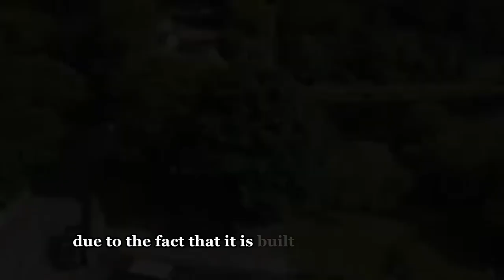History Of Carrigadrohid Castle W/ Drone